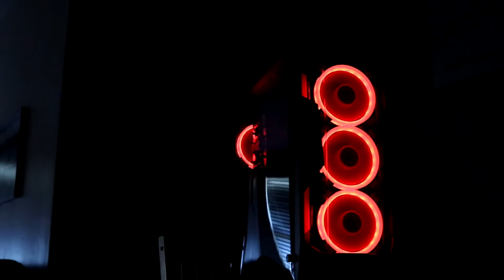Cleaning and Rebuilding a PC! // Giving Old Parts a New Life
In this video, I disassemble an old computer, and clean the parts worth saving. I then reinstall the old parts in conjunction with some replacement parts to build a budget friendly, and capable 1080p gaming machine!